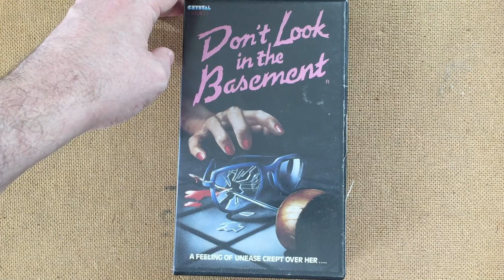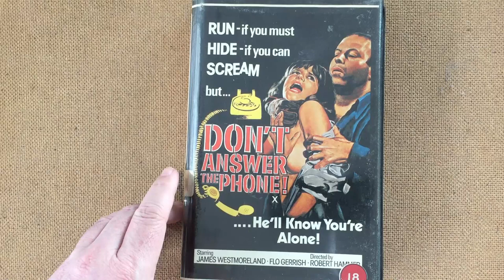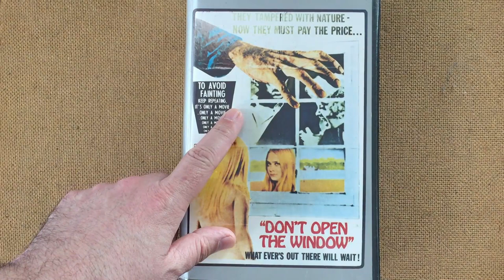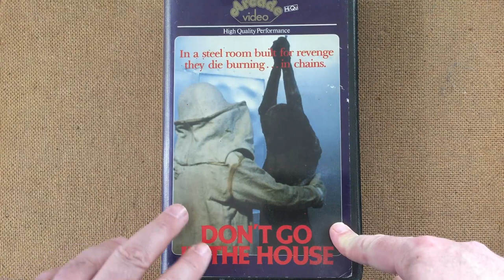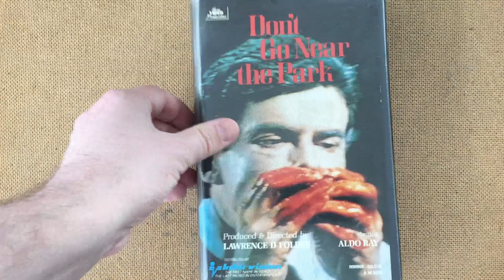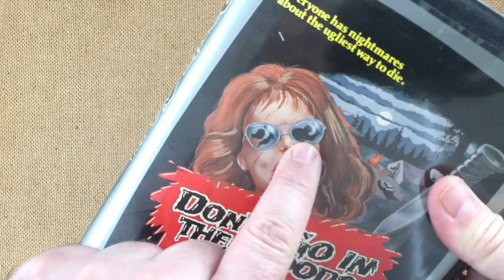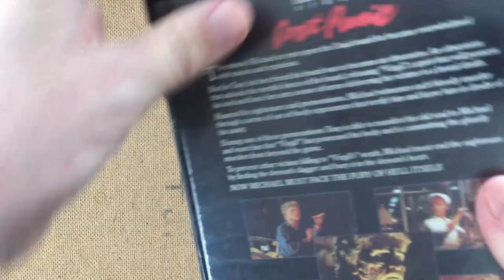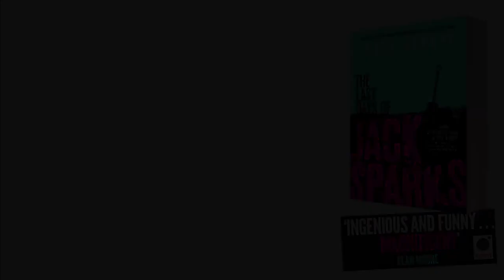Old school VHS horror films with Don't in the title! Look inside my VHS horror collection 2019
Once again I delve into my VHS horror collection 2019, this time to show you various horror films with Don't in the title. Honestly, if the titles of these old school VHS horror movies had their own way, we'd never dare do anything!

Along the way, you'll see some seriously handsome horror '80s video rental tapes with gorgeous pre cert video artwork - including notorious video nasties!

Watch to the very end, too, because the final two horror VHS movie titles are... somewhat unexpected.

Own these beautiful tapes yourself! With one click, search for 'Don't VHS pre cert' at eBay UK

Or here are most of them on shiny disc (except Don't Go Near The Park):

Don't Go In The House horror on Blu-ray/DVD

Don't Go In The Woods... Alone on Blu

Don't Answer The Phone horror on Blu

Don't Open The WIndow on DVD (as The Living Dead At The Manchester Morgue)

Don't Look In The Basement horror on DVD

Don't Panic horror on DVD

Don't Open Till Christmas on Blu

Don't Open The Door on DVD

If you enjoyed this video, you may like my disturbing thriller novelette Auto Rewind, which involves '80s video rental shops. It's FREE for Kindle Unlimited users! Check it out here:
Amazon UK
Amazon US

Oh God, someone please stop me from buying this almost-lifesize TARDIS cut-out from Amazon UK

... or indeed this lifesize cut-out Dalek

I'm the author of the Orbit Books novels The Last Days Of Jack Sparks and Ghoster. I’m also the co-author of Inside Black Mirror with Charlie Brooker and Annabel Jones.

My background is in rock and entertainment journalism for the likes of Kerrang!, SFX and Doctor Who Magazine. I’ve written two non-fiction journalism books as follows:
-- How To Interview Doctor Who, Ozzy Osbourne And Everyone Else
-- From The Front Lines Of Rock

My novel THE LAST DAYS OF JACK SPARKS can be found at

GHOSTER, my second Orbit Books novel, out October 2019, can be found at
Amazon UK
Amazon US

BEAST IN THE BASEMENT (novella)
Amazon UK
Amazon US

See these and my numerous other books all together on my

I've become a big fan of the YouTube creator browser software TubeBuddy and now use it all the time for SEO and analytics. Check it out for free

CREDITS

This video features the song We Were Youth by one of my favourite bands, Baby Chaos. It is used with full permission. We Were Youth is taken from the band's most recent album Skulls, Skulls, Skulls, Show Me The Glory

FULL DISCLOSURE

DON’T FORGET TO:

2) Embrace your obsessions!